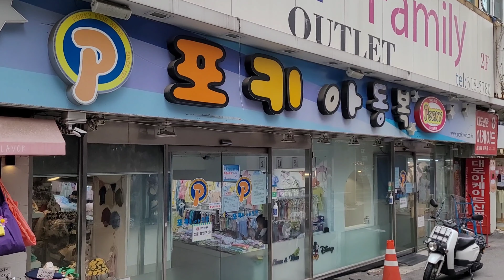남대문시장 아동복 쎄일가를 알아보러 왔어요^^